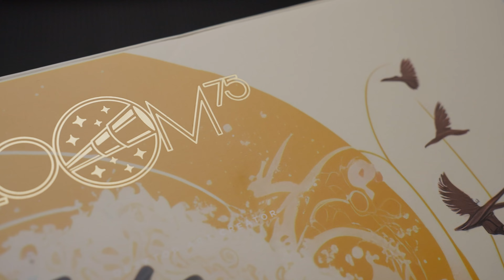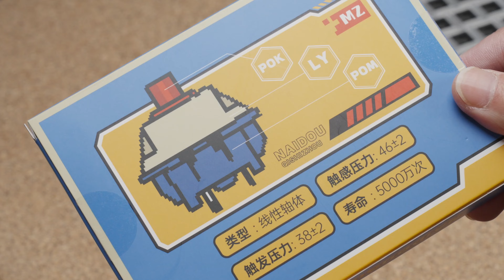Zoom75 Cyber Yellow Review & Unboxing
Zoom75 Cyber Yellow showing, unboxing and review. More color reviews are coming soon.

Time code:
00:00 - Opening
00:36 - Unboxing
01:19 - Installing
03:26 - Typing test